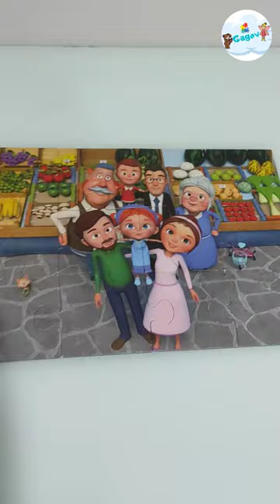ELİF VE DÜŞLERİ YAPBOZU (PUZZLE) (lütfen destek)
Eğlenceli oyun dünyası